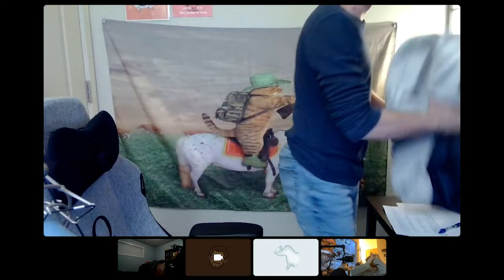Creation of Con Chĕ | DND Clips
Kenny - Shu Ouma/Kaladin/Con Chĕ
Noah - Jolly Roger/Dungeon Master